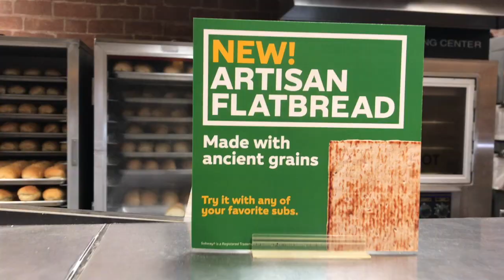Kevin's Vlog Episode 2: Sledding in October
This week we update you on how Ralph is doing, rescue Tyler, and go sledding. If we get 100 views by Sunday I will shave my head on the vlog.